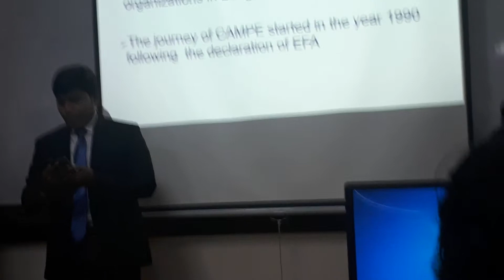CAMPE on NFE . Bright Star part-1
17-1-18 the presented date . unfortunately 2nd part missed by me. here is the 1st part.